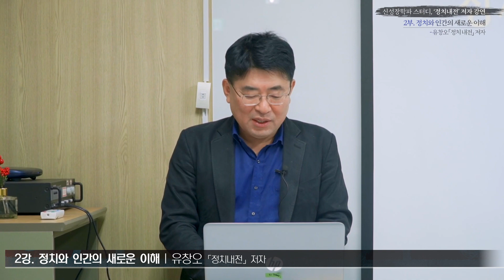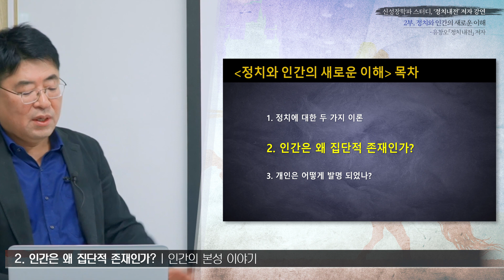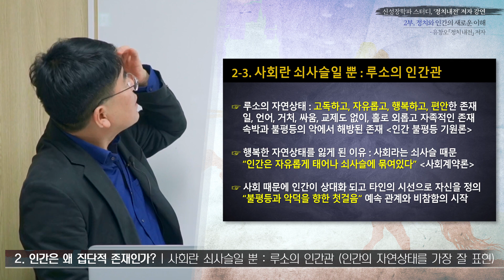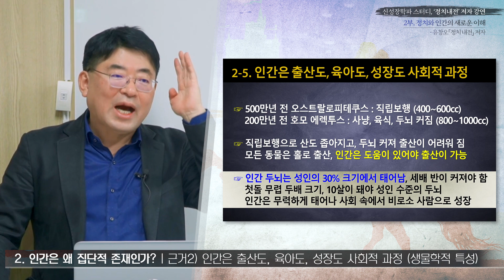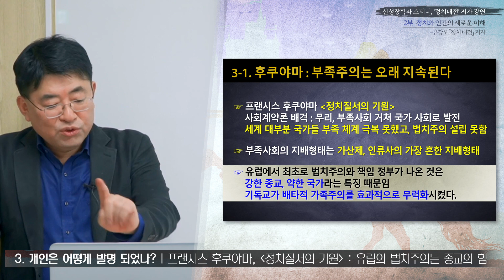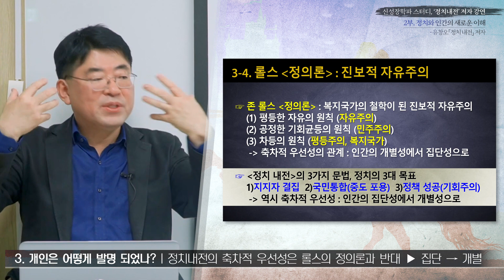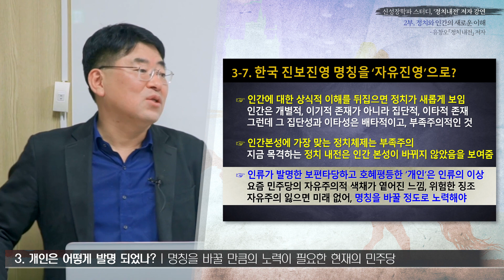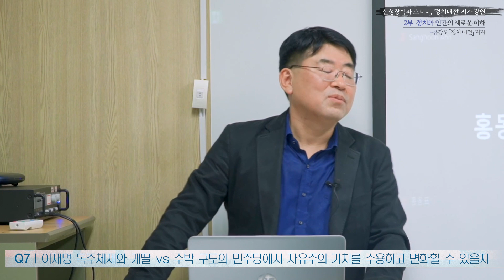[신성장학파 스터디 - '정치내전' 저자 강연] 2부. 정치와 인간의 새로운 이해 - 유창오 '정치내전' 저자